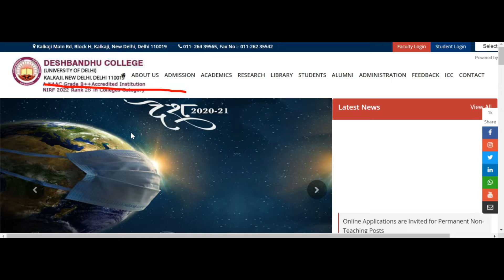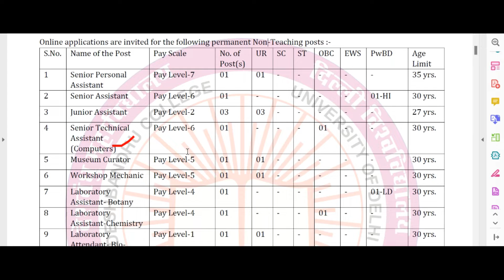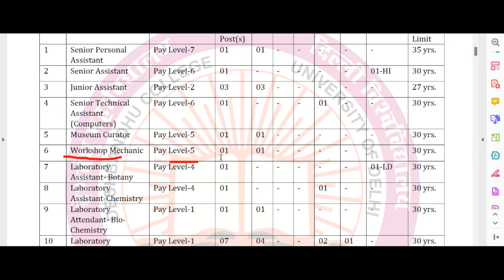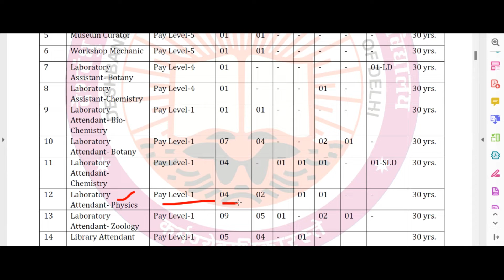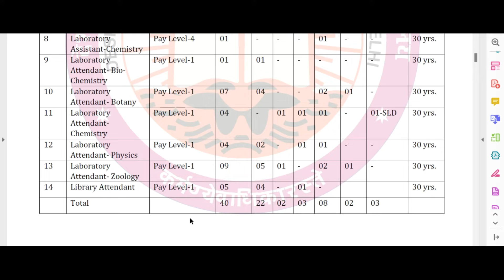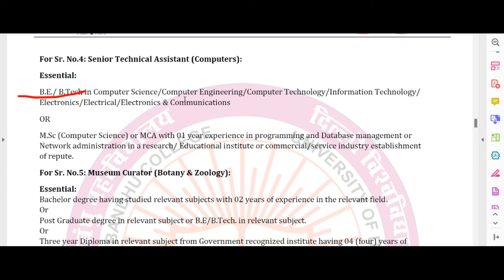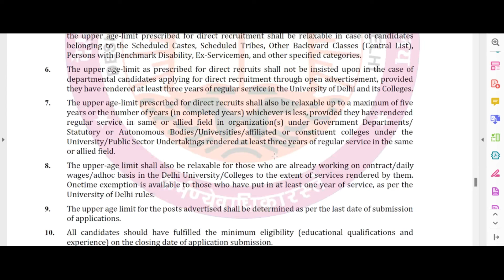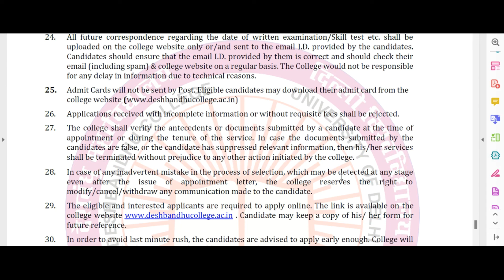DESHBANDU COLLEGE UNIVERSITY OF DELHI( NEW VACANCY ) NOTIFICATION OUT NOW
DESHBANDU COLLEGE UNIVERSITY OF DELHI( NEW VACANCY ) NOTIFICATION OUT NOW ALL INFORMATION IN VIDEO